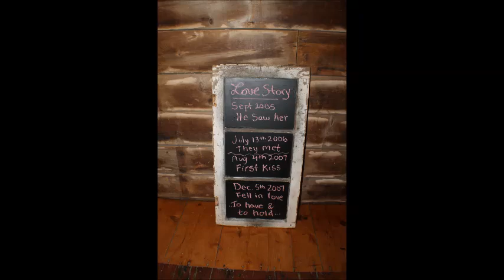Paige & Sean's Wedding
Photography: Abby Tindal

Songs in Video:
Rascal Flatts "God Bless the Broken Road"
Hunter Hayes "Crazy"

Make-up and Hair by Kelly Stassi-Homburg
Maid of Honor: Katie Melvin
Best Man: Chris Keleny
MC's: Devin Mills & Allie Hirschfield
DJ's: Joel Hartlaub and Katie Schram